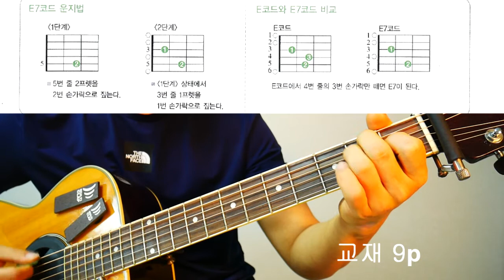[기타강좌] 기타 E7 코드 잡기 (코드 잡는 방법)